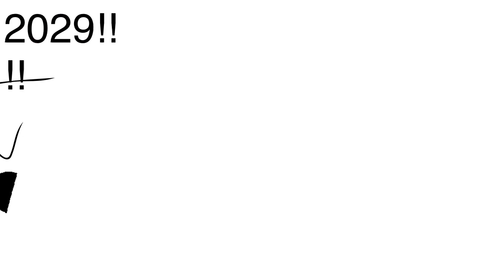It burns burns burns!! (Object show style evolution)